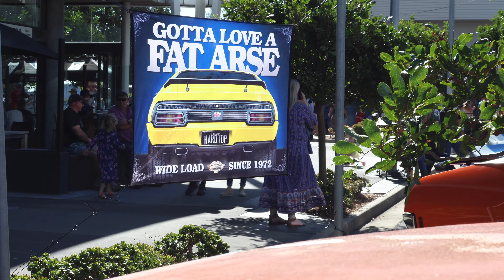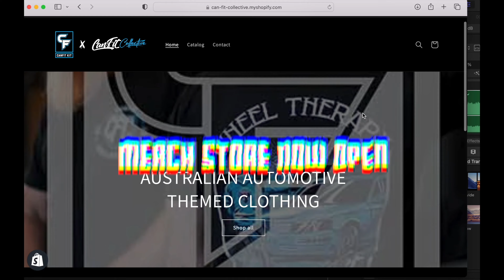SIN CITY - Australia's Gold Coast comes alive with Hotrods and Street Machines for Cooly ROCKS!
Cooly rocks!

June long weekend 2023 sees the Can Fit collective travel to beautiful Queensland Australia for the Cooly rocks on festival celebrating the motors, music and lifestyle of yesteryear.

One of Australia's best Show 'N' Shine events with over 900 beautiful vehicles. It's not just about the cars though, the event celebrates the music, the fashion and the dance styles from the 50's and 60's as well as the icon's of the era with competitions dedicated to none other than the King him self, Mr Elvis Presley.

Travel with us to the area known among some as Australia's "Sin City" for a great warm winter party!

Follow the Can Fit Collective on Social Media @canfitcollective